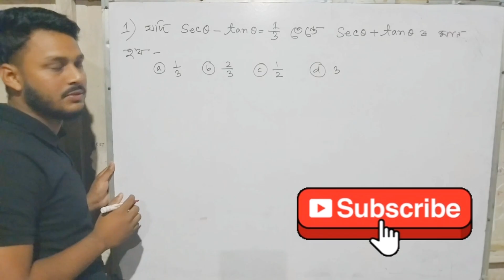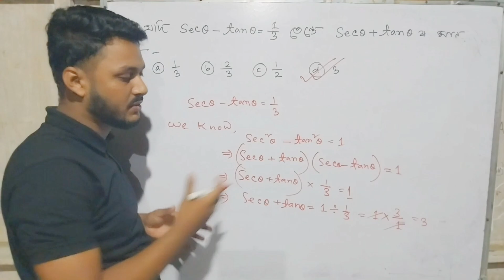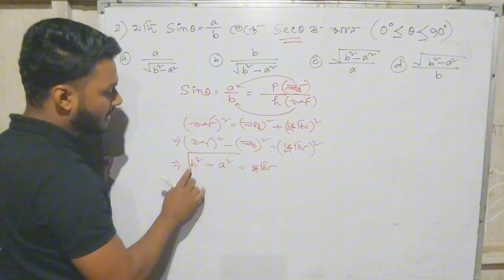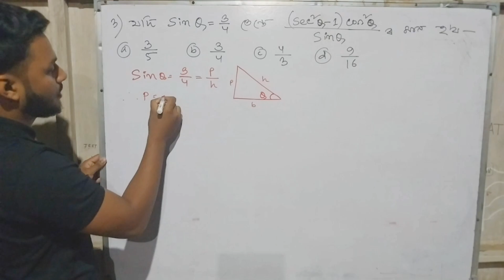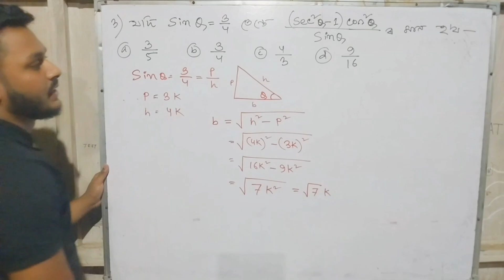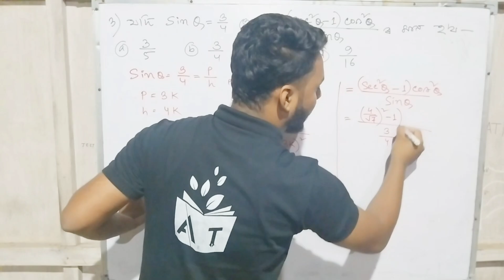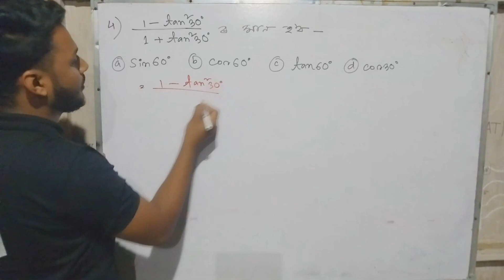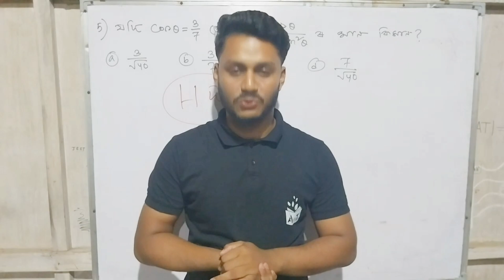HSLC 2025 MCQ Questions | Important Maths MCQ SEBA | ত্ৰিকোনমিতিৰ পৰিচয় | Assamese Medium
Class 10 mcq assamese medium
Class 10 seba new pattern question
Class 10 objective question assamese medium
Class 10 maths mcq in assamese medium
Hslc 2025 common question
Hslc 2025 maths common question
Class 10 maths mcq
Class 10 maths chapter 1 mcq assamese medium
Class 10 maths common question
Class 10 assamese video
Hslc news
Lets approach
Gyan panda
You can learn
Mcq class 10 hslc
KHslc 2025 new pattern question
Hslc 2025 maths mcq common
Hslc 2025 maths mcq